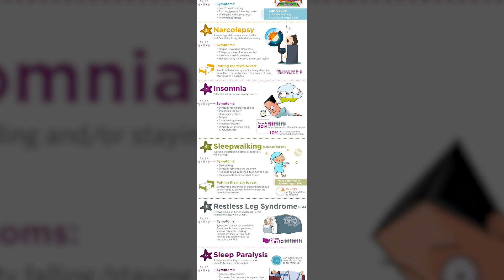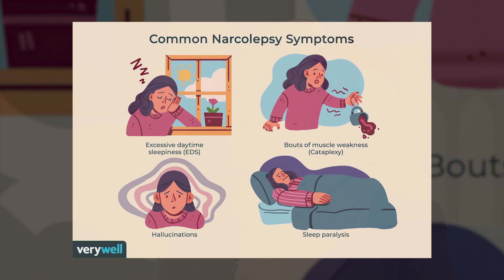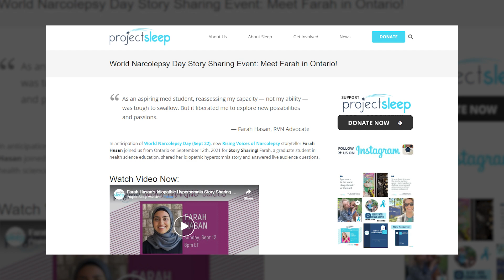Understanding Sleep Disorders | Farah Hasan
What are sleep disorders? How can you tell if you have one, and how can you get better? Farah Hasan is a graduate student researching health science education. Farah shares her personal journey from diagnosis of idiopathic hypersomnia at age 21 to treatment. As a speaker with Project Sleep's Rising Voices of Narcolepsy leadership program, Farah discusses the importance of sleep health and the need for research and public awareness to reduce the delay in diagnosis and remove stigmas surrounding sleep disorders.